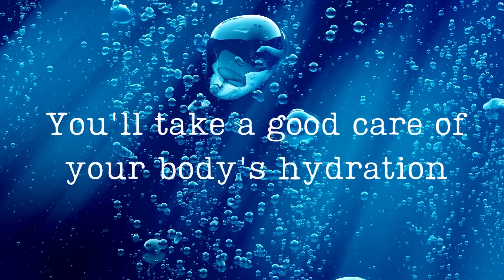Hydrate your body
Reward your body with the best and clearest sip of water. Choose your favourite and feel excitement. drink2l.co.uk